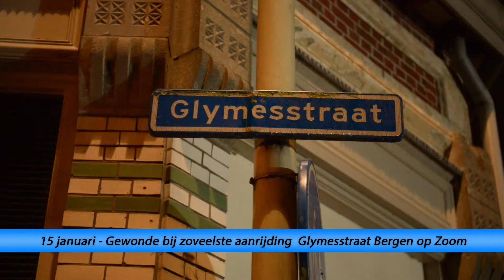Gewonde bij zoveelste aanrijding op de Glymesstraat in Bergen op Zoom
Bergen op Zoom - Maandagavond zijn de hulpdiensten uitgerukt naar de Glymesstraat in Bergen op Zoom voor een aanrijding. Door onbekende oorzaak is kwamen twee automobilisten met elkaar in aanraking waarna 1 auto tot stilstand kwam tegen een parkeerautomaat.